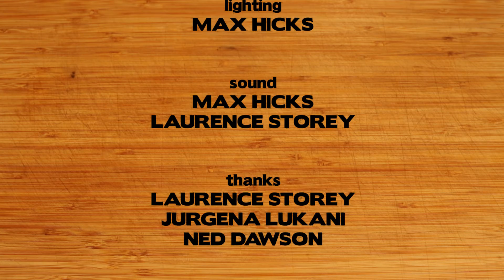Squirrel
How hungry are you?

A Short film for Kingston University.